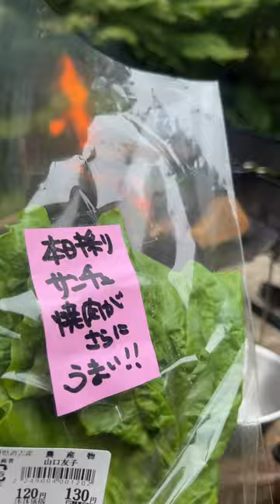【キャンプ飯】舞茸で焼肉気分#キャンプ#ソロキャンプ